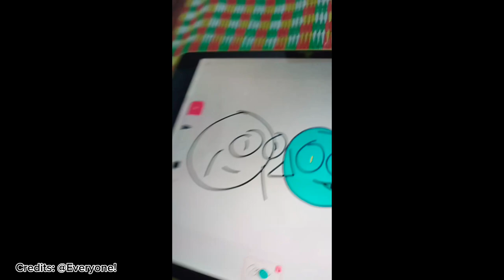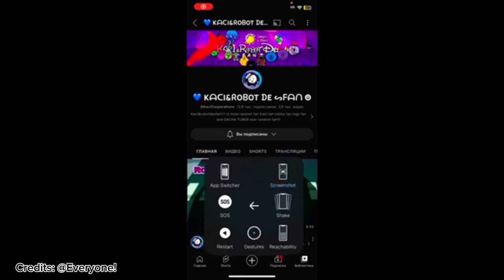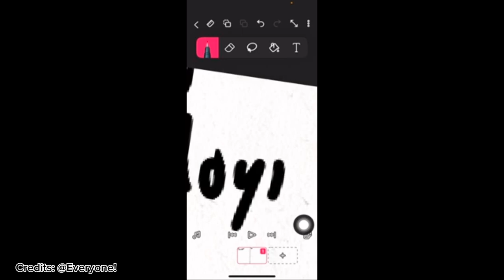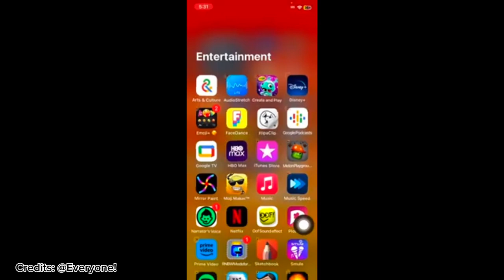All Fan Art & Collab Compilations ! April 24, 2023